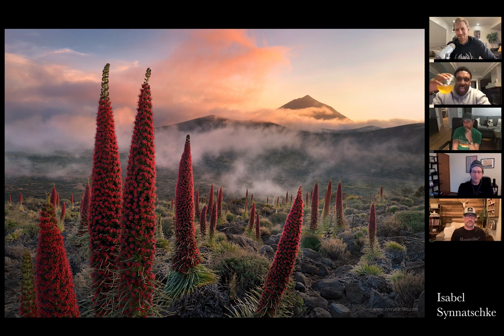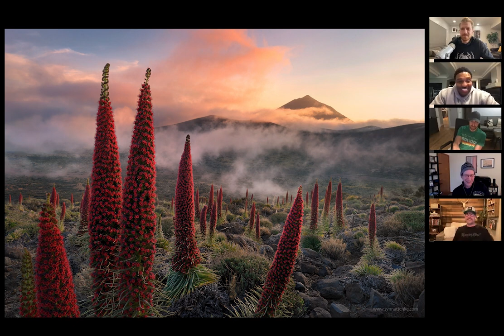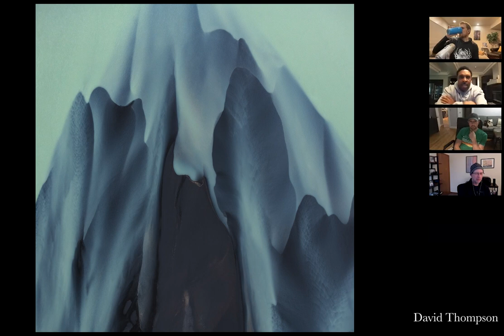Brews n' Views: Ep. 17 - David Thompson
World Class Beers & Photos

Try Some Beer:
Great Notion Shipping - Available in: OR, WA, KY, VA, DC, NH, VT, ND, PA, NE, OH, AK
Other Half Shipping - Available in: NY, DC, KY, OH, PA, NH, NY, VA, VT, CT, FL, GA, NC, NJ, RI
Parish Shipping - Available in: AK, DC, KY, NE, NH, ND, OH, OR, VA, VT